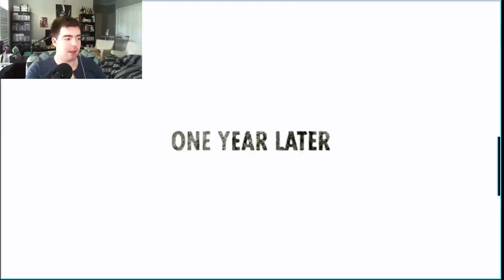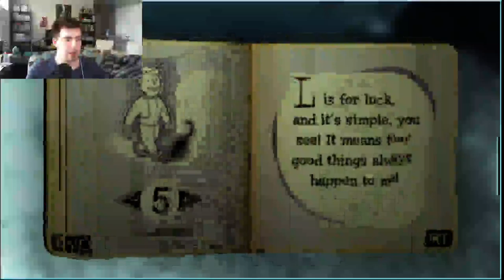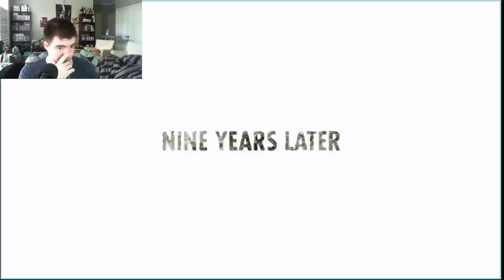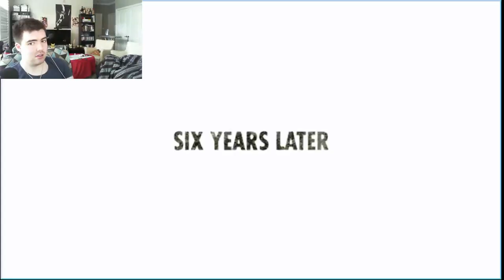Jamie Plays Fallout 3 Part 1 (Full Video)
Jamie returns from the dead with an old video! An old stream of Fallout 3 I should have uploaded a long time ago. I want to apologize for being so inactive with that. You guys deserve better, so enjoy a choppy video with a game that constantly crashes on me! :P Love you all so much!